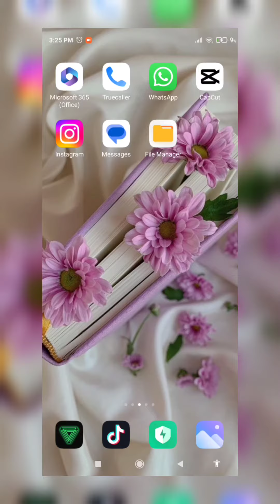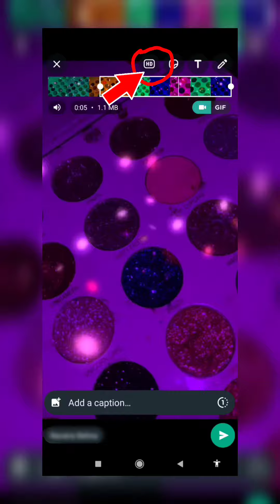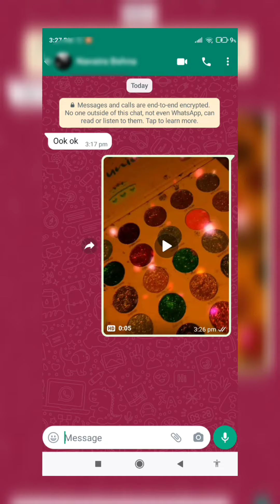How To Send HD Videos & Photos On Whatsapp ||WhatsApp New Feature|| Easy Method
After selecting a video clip from the camera roll, users can then choose between "standard quality" and "HD quality" by tapping on the "HD button" at the top.

A filesize will be listed alongside the quality options, so users can check how much space the video will take when sent in standard or HD beforehand.

When shared to a conversation or group chat, videos sent with the feature will have an icon at the bottom left next to the timestamp with text indicating that it is “HD”.

(OR)

"How to Send High Resolution Photos and Videos in WhatsApp"
In a chat thread, tap the Camera button.

Select an image or video from your media library to send.

Tap the HD button located at the top of the screen, left of the other image/video editing tools.

Choose HD quality in the popup that appears, then tap Done."

Tap the Send button.